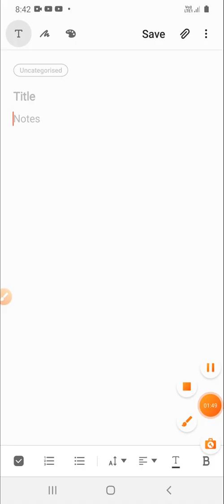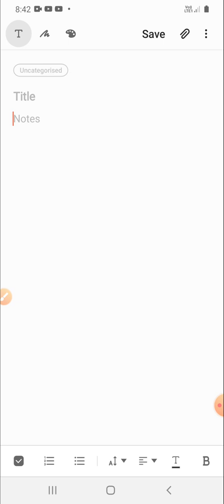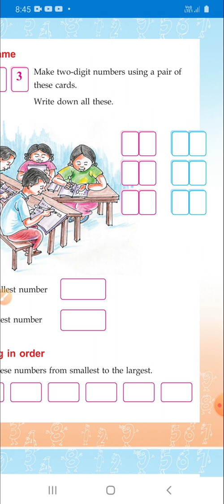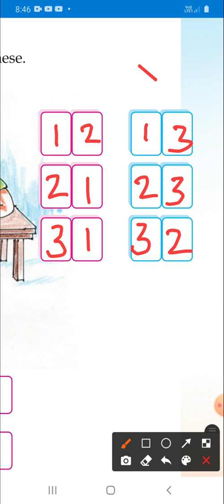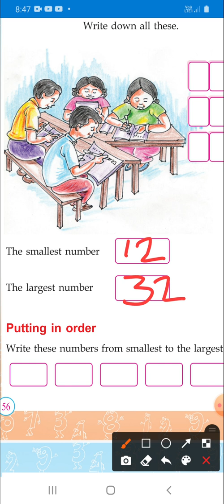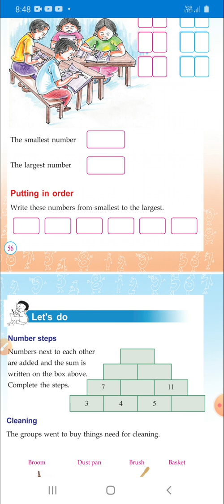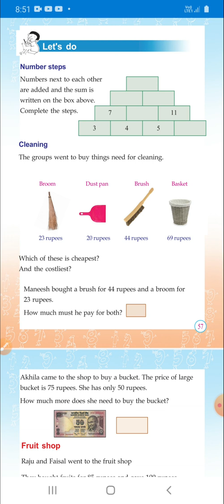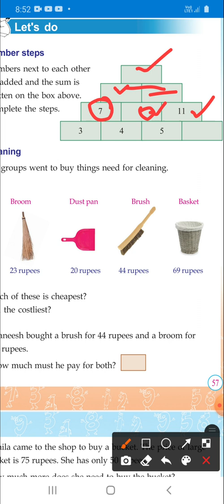Standard 2//Kerala Syllybus/Mathematics/Chapter 3- There's a limit